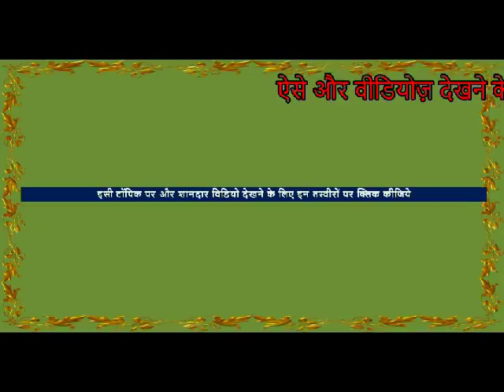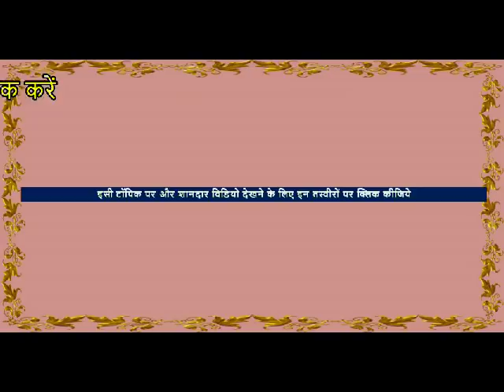Modified Swaraj Tractor In New Punjabi Style Design In Muktsar , Punjab HD Video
This video features modified tractor . The owner of Modified Swaraj Tractor 855 told the specialities in hindi in punjabi style . He boast of new technique new design of tractor like Tyre, rims, hood, horn, silencer, bass sound system woofers , bumpers, . watch this video to get thrilled

Stallions, mares and baby horses ( foals ) of Indian horse breeds like white punjabi nukra horses  , Marwari horse, Kathiyawadi horse, sindhi horse are found in black, white and other colours In this horse market of india.. Check the horse by horse riding then negotiate the horse rates. , healthy & beautiful with Cool  temperament horses are the Best horses

                              * Camera used in this video - Sony Handycam HDR PJ410     Sony Cyber Shot DSC H-55